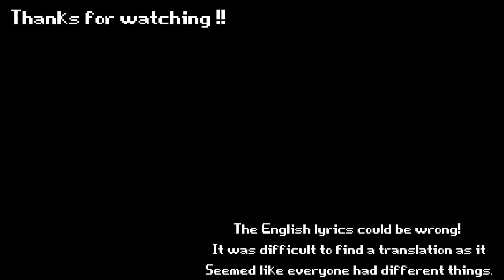DARLING - security breach - [ FNAF ] 13k special